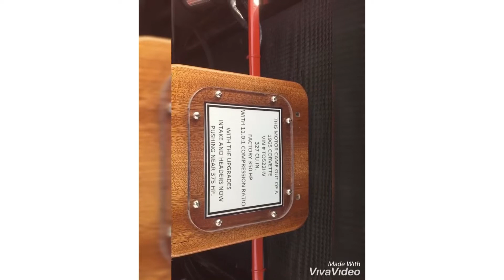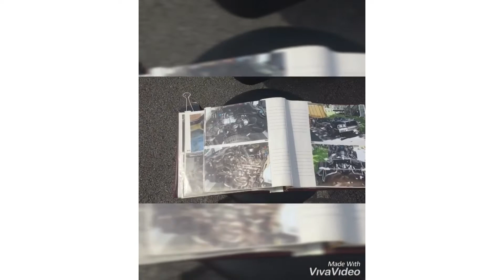Mustangs Destroys Honda’s at the track